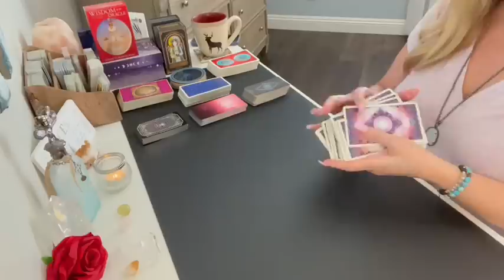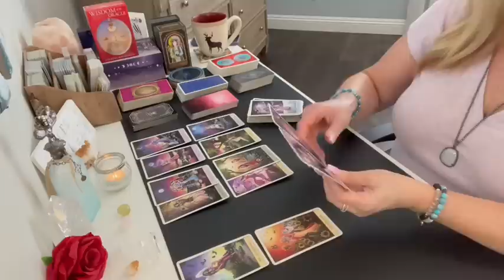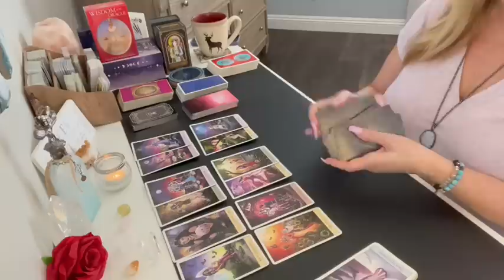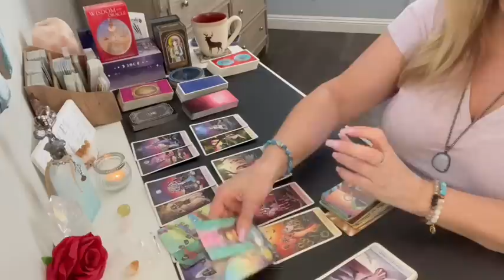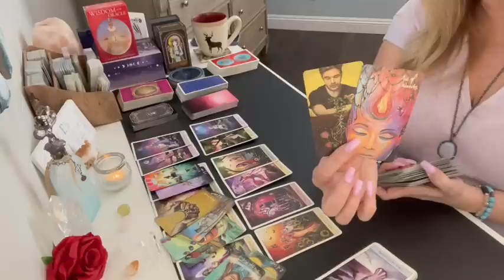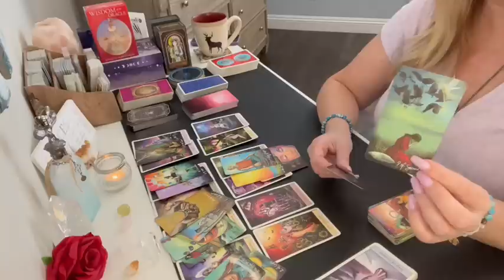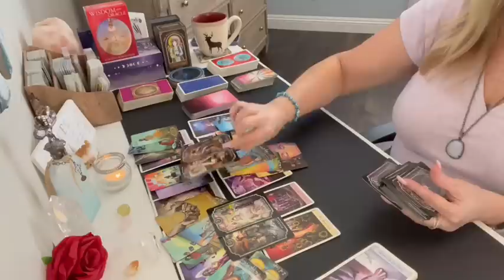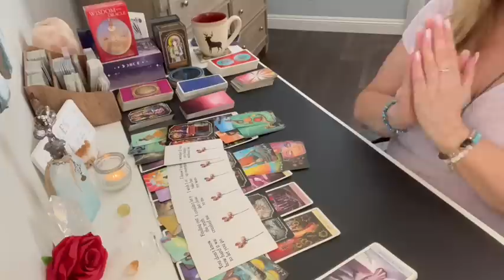Pisces "Person on Your Mind" 🌹They weren't honest, now they are ready to open up!